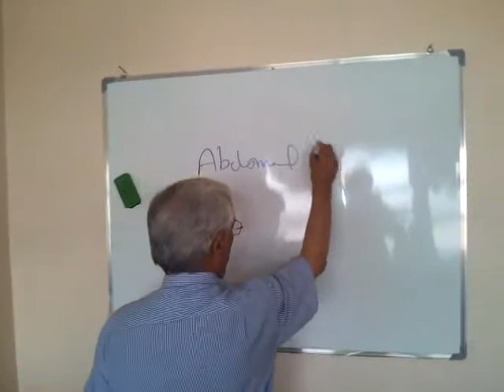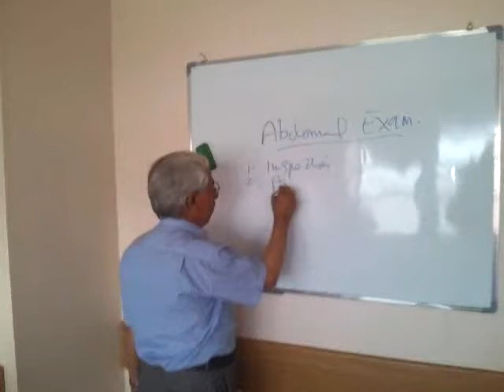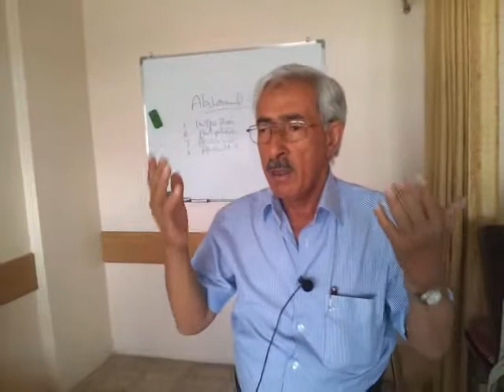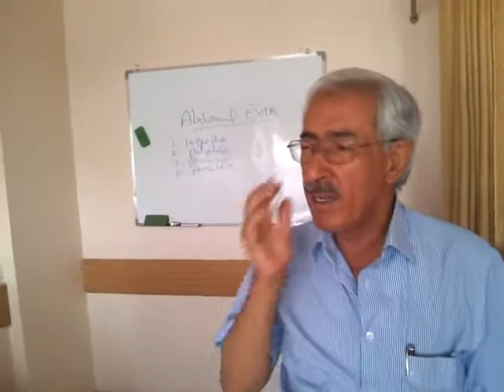Baghdad medical city, clinical examination,by prof. Hamid Aljanabi(Abdomen exam.)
This Lecture prepared by Dr.Mustafa ahmed Aldulaimi, Dr. Amer jihad aldulaimi and Dr.Laith auad ,This lecture presented by  prof.Hamid Aljanabi , MBCHB,MRCP,FRCP,FACC,FCCP,MD